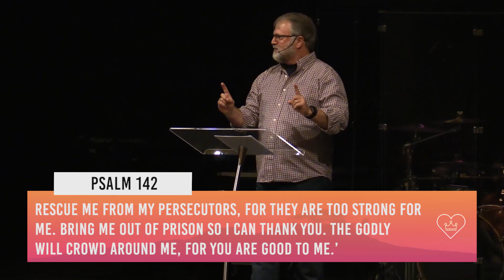David | Part 7 | Ronnie Hodge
David | Part 7 | July 22, 2018

Golden Corner Church: Find / Follow.